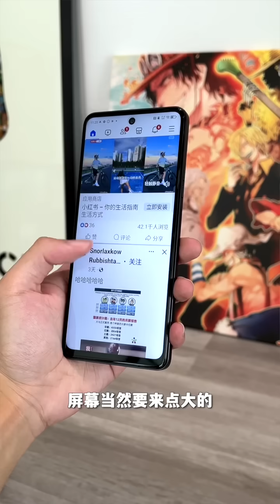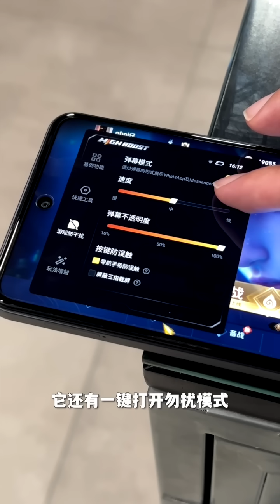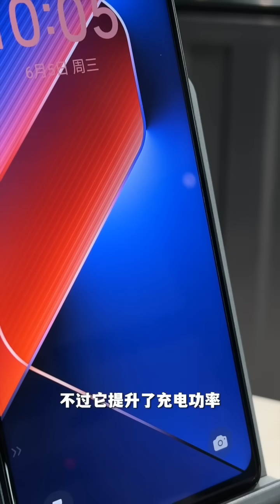手机市场太卷了！Tecno POVA 6 Neo 还没有来就断货先！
🛒最新款电视盒Svi 9P / Svi 9S ！极致的享受！

🛒最新！小云健身游戏圈 Sym Fitness Gym Circle
！又能健身瘦身！还能娱乐放松！搭配电视盒购买更优惠哦！

SviGo /ApoGo
【💰再次回购还能得到额外5%的优惠折扣,PM客服后台下单才有优惠哦】
【如果链接失效请联络我们领取最新链接！

🔥店里现货全新/开箱机/二手列表 - 03 JUNE 2024

1.Xiaomi Band8 Active RM129
2.Maimo Watch RM139
3.Poco Watch RM199
4.Seagate 1TB Portable Drive RM249
5.Tecno Spark 20 Pro 12+256GB RM799
6.Redmi Note 13 5G 8+256GB RM999
7.Redmi Note13 Pro 5G MY 8+26GB RM1399
8.Tecno Pova 6 Pro 5G 12+256GB RM999
9.Infinix GT20 Pro 5G 12+256GB RM1299
10.Asus ROG8 Pro Edition 24+1TB RM5999
11.Poco X6 Pro 5G 8+256GB RM1399
12.Samsung S24 Ultra 12+512GB RM5799
13.Infinix Note 40 Pro 5G 8+256GB RM1098
14.Poco F6 5G 12+512GB RM1999
15.Poco F6 Pro 5G 12+512GB RM2499

1.Gaabor High-Speed Hair Dryer HD-M01A RM199

1.Huawei Matepad SE 4+64GB Wifi RM499
2.RODE Mic Lightning RM99
3.Google Pixel 7 Pro 12+256GB RM1999
4.Arlo Pro2 4Wire-Free HD Security Cameras 1080p Smart Cam 4pcs -RM899
5.Lenovo Yoga Pad Pro 13inch 8+256GB Wifi RM1199
6.IPhone14 256GB RM2599
7.IPad Pro 12.9inch (5th Generation)256GB Wifi RM3299
8.Huawei P60 Pro 8+256GB RM2199
9.IPhone 14 Pro 1TB RM
10.Samsung M33 5G 8+128GB RM699
11.Infinix Note 30 Pro 8+256GB RM